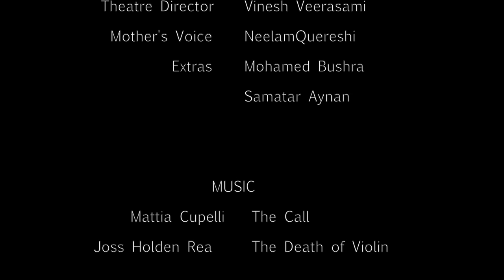A Reasonable Woman (Short Film)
A Reasonable Woman is a character driven melodrama about a
young actress whose struggle for recognition is met with fierce
objection by an abusive director and an alcoholic mother. How is she going so solve the sense of desperation and failure? Is she going to act reasonably, regarding her situation?

Elisa is a young and ambitious actress who is completely consumed by the idea of achieving what her mother could not.
A play entitled ‘A Reasonable Woman’ in which she plays the lead role, follows a character who embodies everything she wishes she could be. However, the director is unimpressed with her lack of confidence and emotion, resorting to sexual abuse in an attempt to provoke her. After which she returns home to find her mother sleeping. She is disgusted by her mother’s alcoholism, attitude, and the fact she exerts an obsessive control over. She wakes her mother up. He mother visibly outraged, chases her into the bathroom. After a while, she notices her reflection in the mirror. It is clear this is not her reflection, but an imagined image of the character she plays in the play. She cuts her hair in order to emotionally and physically escape from the control the fictional character has over her.

Brunel Univesrsity Group Production 2018

The music used in this film is following The Copyright Disclaimer Under Section 107 of the Copyright Act 1976, allowance is made for "fair use" for purposes such as criticism, comment, news reporting, teaching, scholarship, and research.